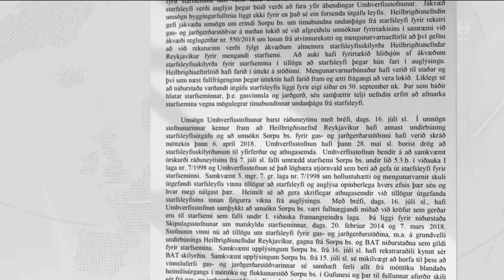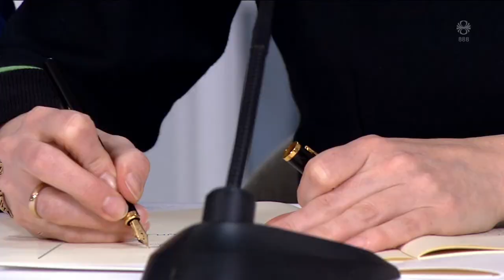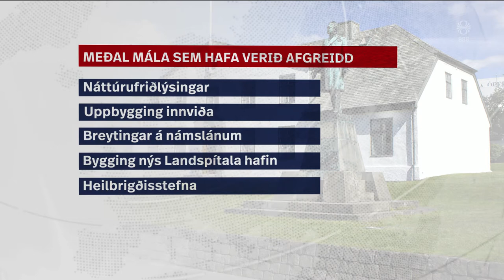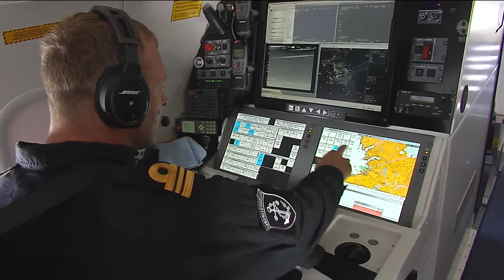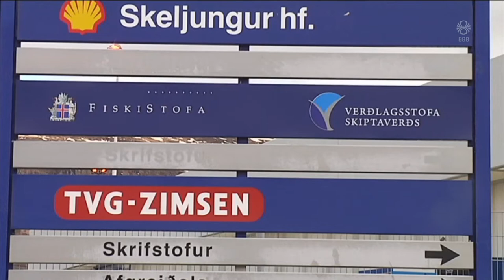Fréttir - 25. ágú 2020